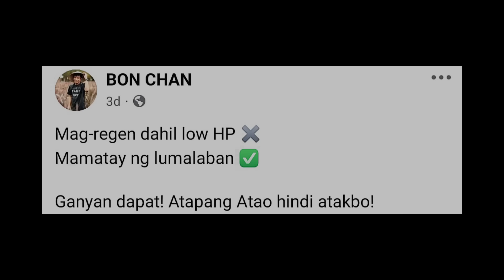MIRKO FINALLY REACTS TO "BRAWL SERVER" COMMENTS ON MPL ID PLAYOFFS & FINALS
Do you think Indo is brawl server?

Credits: @MirkoCasts